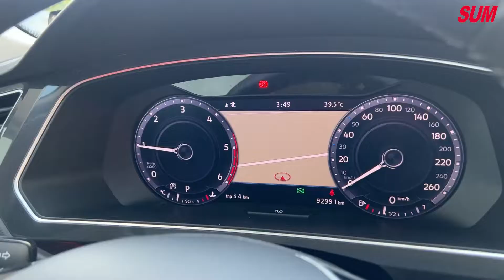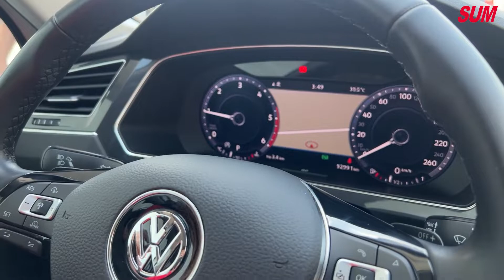【SUM中古車】VW TIGUAN 2017年 一手車 400TDI R-Line ACC跟車 原廠保養 實跑9萬新北市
車商資訊：SUM永慶汽車 黃嘉慶先生
車輛資訊：VW TIGUAN 2017年
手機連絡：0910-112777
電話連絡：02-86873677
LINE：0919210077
車輛售價：96.8萬
車輛所在：新北市樹林區大安路1-8號